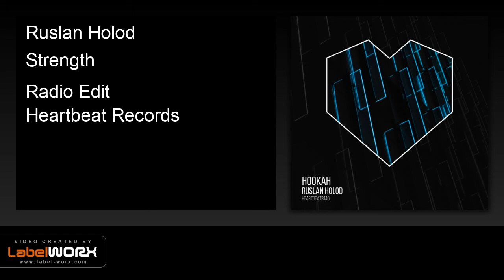Ruslan Holod - Strength (Radio Edit)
►Follow the link: fanlink.to/heartbeat146